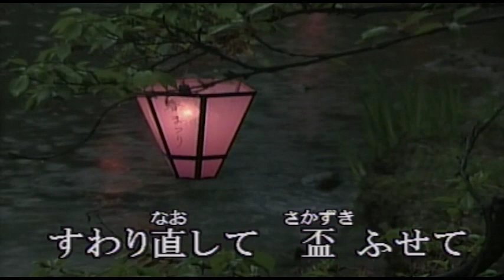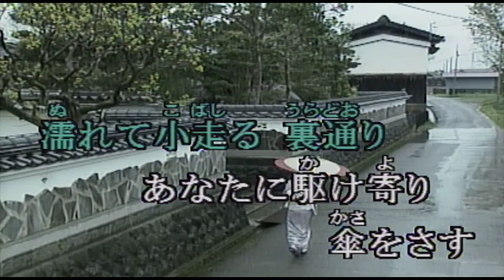（カラオケ）袖摺坂‹そですりざか› / 中村美律子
すわり直して盃ふせて・・・
›1993年
›作詞：坂口照幸　　作曲：佐瀬寿一

俺の女房になれと云う
何を云うのよからかわないで
肩であまえて戯けても
笑い流せず目が濡れる
袖摺坂のあゝ夢しぐれ

同じ故郷の生まれと知れば
他人行儀も初めだけ
いつも外見は あいそが悪い
そんな人ほど裏がない
だから人にも あたたかい
袖摺坂のあゝ夢あかり

酔ったふりしてじゃけんに渡す
母の形見という指輪
「あなたらしいわ…」思わず泣けて
濡れて小走る裏通り
あなたに駈け寄り 傘をさす